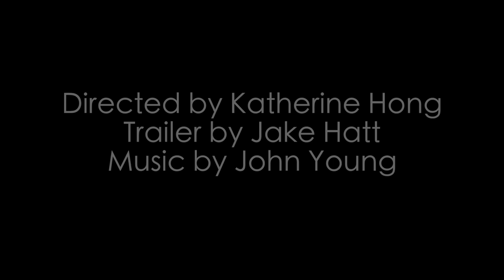Hippolytus: Official Trailer - John Young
The trailer for Oriel's Ancient Greek garden play, taking place this Thursday, Friday and Saturday, directed by Katherine Hong, with music and sound design by John Young. Video by Jake Hatt.